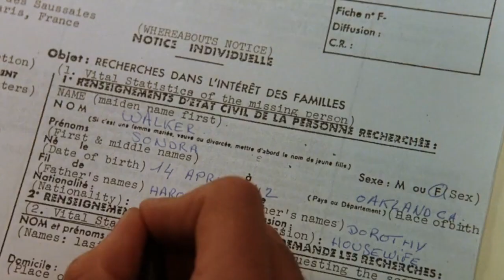Top 20 Movies of 1988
In today's adventure we dive into my personal top twenty films that I've seen for the year 1988.